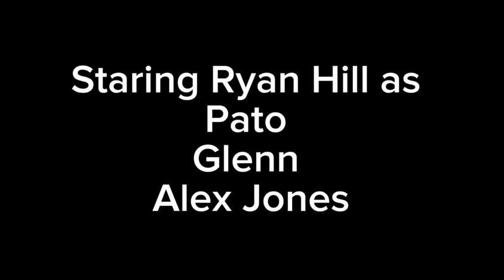ALEX JONES EXPOSED | NaperTown Season Two Episode Four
Conspiranioa | NaperTown Season Two Episode Four

When deciding what to get for lunch, Glenn Staley starts spewing random conspiracies he got from Alex Jones. Will Pato, Alex, and Jamal knock some sense into him? Find out in today’s episode!